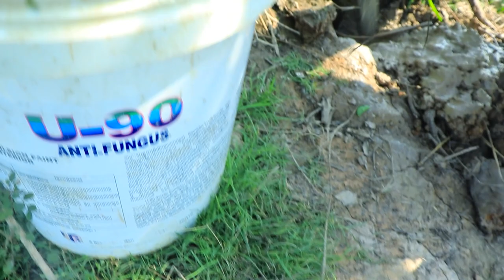Best Top3 Fishing Videos Catching n Searching Big Cat Fishes Snakefishes Climbing Fish In Dry Season